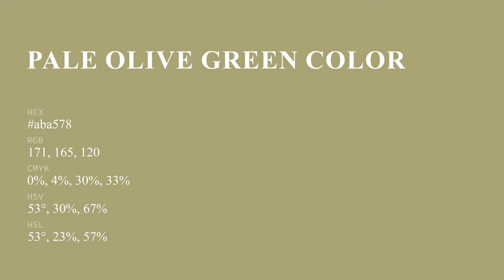Pale Olive Green color aba578 hex color - Green color - Cool color aba578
What color is Pale Olive Green ? aba578 hex color - Green color - Cool color aba578

Hex aba578 Color Code is also known as Pale Olive Green color.

Hex aba578 Color code in RGB color code model is created after adding 67.06% red color, 64.71% green color and 47.06% blue color.
Hex aba578 Color code in CMYK color (process color) code model is generated after subtraction of 0% cyan, 3% magenta, 29% yellow and 32% black.